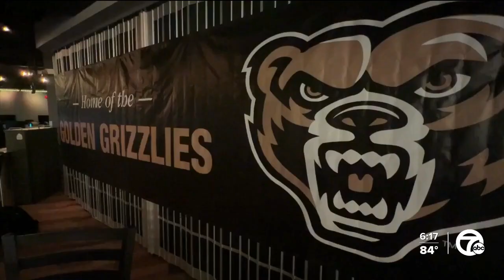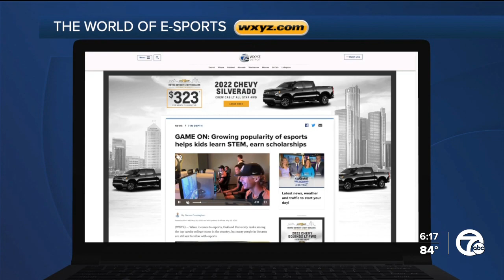GAME ON: Growing popularity of esports helps kids learn STEM, earn scholarships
When it comes to esports, Oakland University ranks among the top varsity college teams in the country, but many people in the area are still not familiar with esports.